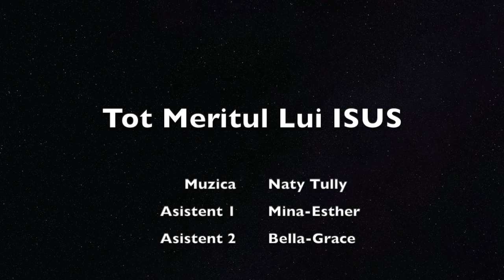Scriptura-Prin-Muzica | VERSET #1 | DEUTERONOM 31:8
VERSETUL #1
"Domnul Însuşi va merge înaintea ta, El Însuşi va fi cu tine, nu te va părăsi şi nu te va lăsa; nu te teme şi nu te înspăimânta!”

Memoram Versete Biblice Prin Muzica. [Deuteronom 31:8]